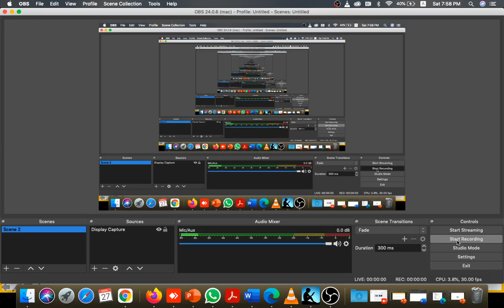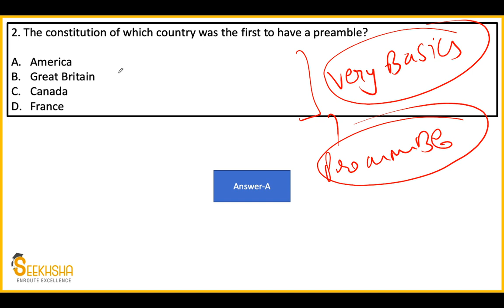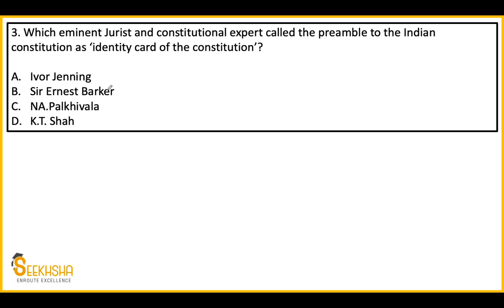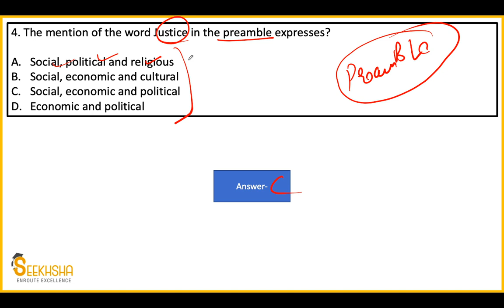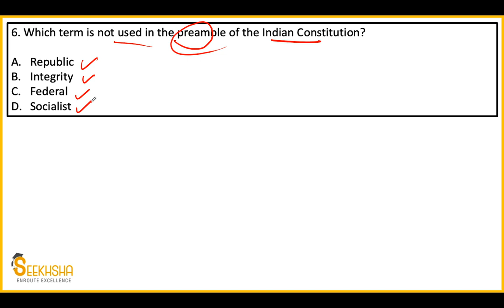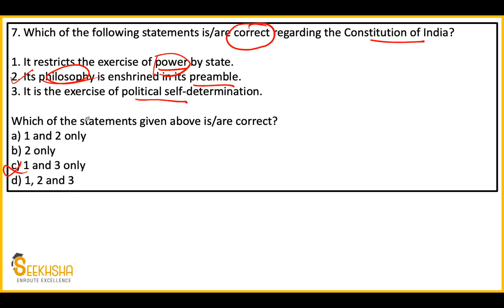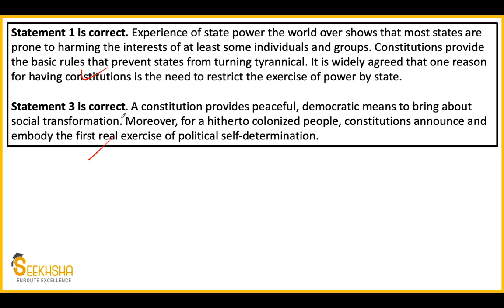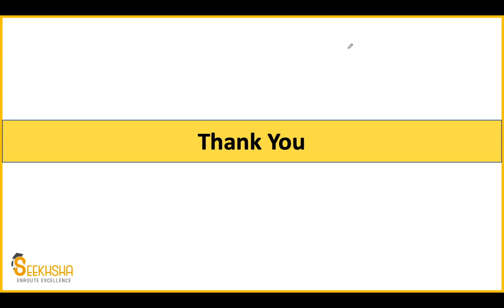Lecture 2- Indian Polity MCQs UPSCEPFO EPFOAO/EO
In this Video i have covered Very important Indian Polity MCQs for the Upcoming UPSC EPFO exam. The topic covered are:
The topic covered is Preamble of the Indian constitution.